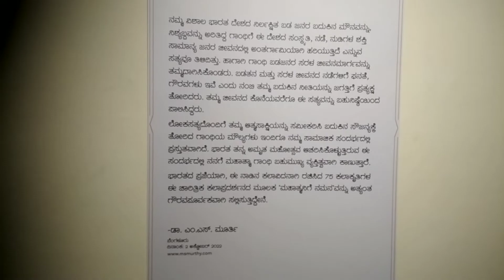ex president K L A, artist Mr. M S Murthy solo exhibition 75th Independence Day celebration at ckp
Created by  Benakams academy

Benakams Ravinath